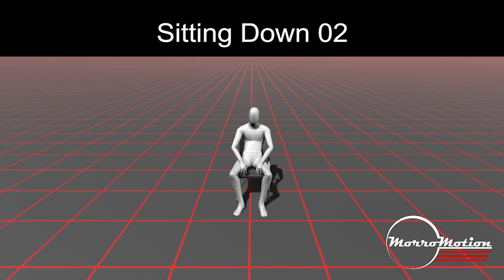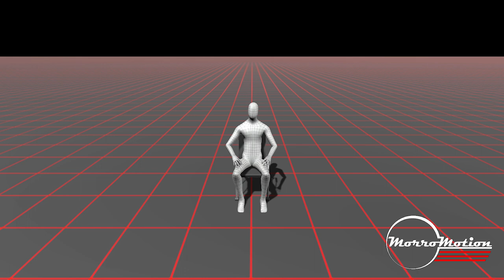Everyday MoCap 01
Available now on the Unity Asset Store!